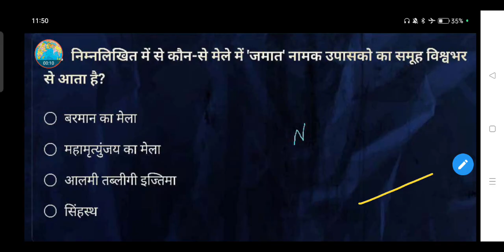निम्नलिखित में से कौन-से मेले में 'जमात' नामक उपासको का समूह विश्वभर से आता है?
• बरमान का मेला

• महामृत्युंजय का मेला

● आलमी तब्लीगी इज्तिमा

N

• सिंहस्थ